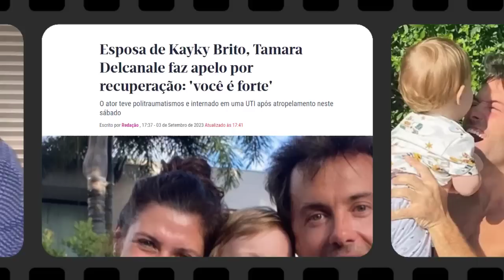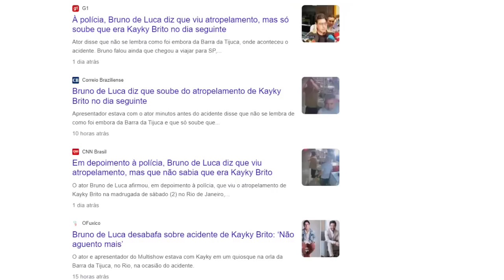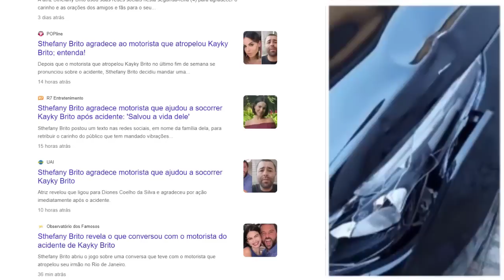ATITUDE DA IRMÃ DE KAYKY BRITO STHEFANY BRITO COM MOTORISTA COMOVE TODOS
Sthefany Brito tomou atitude com o motorista que atropelou seu irmão Kayky Brito, de 34 anos. Uma atitude de Sthefany Brito, irmã de Kayky Brito com o motorista que atropelou seu irmão comoveu todos. Diones Coelho da Silva teve problemas com a polícia, perdeu o carro e ficou impossibilitado de trabalhar, mas o que aconteceu depois vai surpreender você.

00:00 Atriz Sthefany Brito

Como já falamos aqui no canal, o ator Kayky Brito está internado com estado de saúde delicado após o acidente no sábado dia 2 de setembro. Segundo as últimas informações, o ator que tem 34 anos de idade, teve traumatismo craniano e múltiplas fraturas pelo corpo.

00:12 Atriz Sthefany Brito irmão

Apesar da gravidade do atropelamento, a coluna de Kayky Brito não foi afetada. O ator passou por uma cirurgia de fixação de uma fratura da pelve e outra do braço direito. Ele está sedado para se recuperar dos procedimentos e continua internado na UTI no Hospital Copa D’Or, no Rio de Janeiro e tem tido uma melhora evolutiva.

00:45 Sthefany Brito motorista

Enquanto isso, vários assuntos surgiram em relação ao motorista que atropelou o ator, o Diones Coelho da Silva. Ele é motorista de aplicativo e estava com uma passageira no momento do acidente. Assim que tudo aconteceu, o motorista parou o carro imediatamente e pediu socorro para Kayky Brito.

00:58 Kayky Brito Diones Coelho da Silva

Diones Coelho da Silva agiu corretamente, mas enfrentou muitos problemas. Seu carro ficou bastante danificado e ele teve também que se explicar com a polícia numa investigação para apurar as causas do acidente.

Ele ficou muito abalado e até gravou um vídeo onde fez um desabafo.

01:22 Kayky Brito vakinha

Logo uma onda de solidariedade se espalhou pela internet. Foi feita uma vaquinha on line para Dione que arrecadou mais de 100 mil reais em menos de 24 horas. Esse valor vai ajudar Diones a custear as prestações de seu carro financiado e permitir que ele siga trabalhando normalmente para sustentar sua família de forma honesta.

01:48 Kayky Brito Bruno de Luca

Em meio aos vários assuntos comentados sobre o atropelamento de Kayky Brito, se destacou também a atitude do ator Bruno de Luca que não correu até Kayky Brito quando ele foi atingido pelo carro. Bruno de Luca, conforme pode ser observado nas imagens apenas coloca as mãos na cabeça como se não conseguisse acreditar no que que via. O comportamento dele é até compreensível, pois muitas pessoas têm uma reação de paralização em situações como esta, é comum. Na realidade cada um reage de uma maneira, e é preciso respeitar.

02:12 Kayky Brito hoje

No entanto o que surpreendeu foi o depoimento que ele deu à polícia. Bruno de Luca, disse que ficou em pânico quando percebeu o atropelamento, mas que não imaginou que se tratasse de seu amigo.

Naquele momento, Kaky Brito já havia se despedido para ir embora. Bruno de Luca contou que só ficou sabendo que o acidente envolveu Kaky Brito no dia seguinte.

03:01 Kayky Brito Sthefany Brito

Outro detalhe que chamou a atenção de todos, foi a atitude de Sthefany Brito, irmã de Kayky. Ela é muito ligada com o irmão e muito querida por todos. Sthefany Brito também ficou muito abalada com o atropelamento e tem acompanhado a evolução de Kayky no hospital. Ela tomou uma atitude com o motorista que atropelou seu irmão que comoveu todos.

03:23 Kayky Brito irmã atitude

A atriz compartilhou uma mensagem onde não só agradeceu ao Diones Coelho da Silva, como também, destacou que ele foi um anjo na vida de Kayky Brito. Sthefany, disse que, ao prestar socorro ao irmão, o motorista salvou a vida de Kayky Brito.

Essa atitude de Sthefany Brito emocionou muita gente e provou que ela é uma pessoa realmente admirável. A atriz contou ainda que o foco no momento é direcionado apenas para a recuperação da saúde do irmão.

03:45 Kayky Brito motorista

E você, o que achou da atitude da irmã de Kayky Brito? Ela realmente é muito nobre, não é? Por aqui também estamos todos emanando energias positivas pela recuperação do ator.